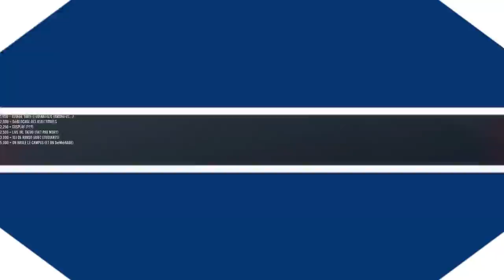CE SPAWNKILL = 1 KILL GRATOS 🎓 RAINBOW SIX SIEGE